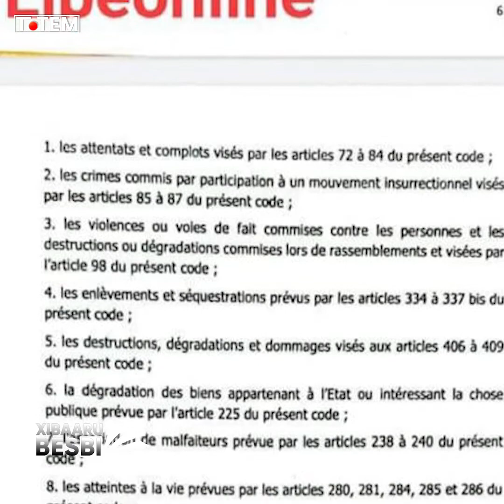VOTE DE LOI JUGEE LIBERTICIDE, QUEL AVENIR DEMOCRATIQUE POUR LE SENEGAL?